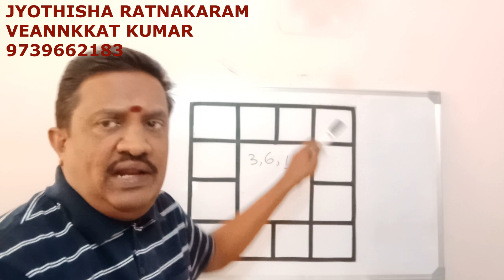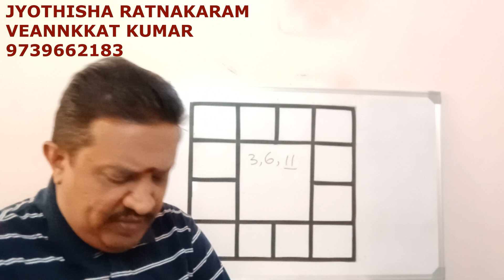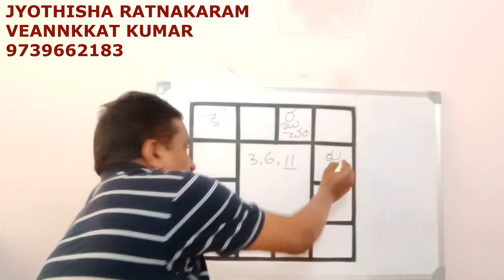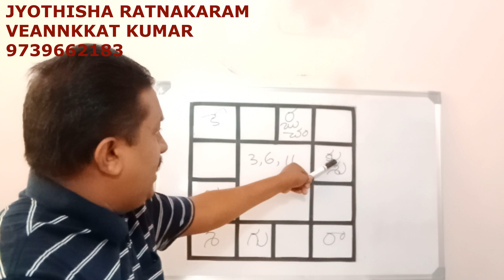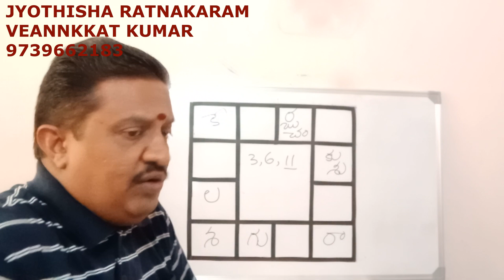11th LORD (లాభాధిపతి) వలన కలిగే శుభాశుభ ఫలితాలు || Benefic Results of 11th Lord !!!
11th LORD (లాభాధిపతి) వలన కలిగే శుభాశుభ ఫలితాలు || Benefic Results of 11th Lord !!!
వెంకట్ కుమార్